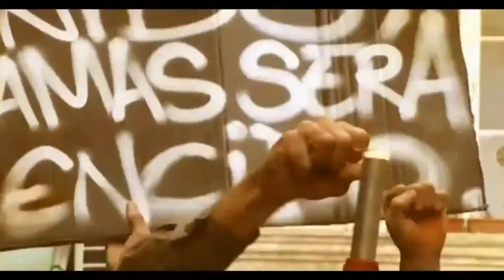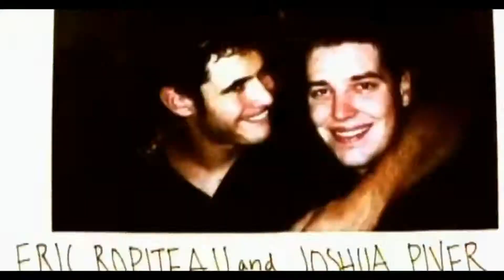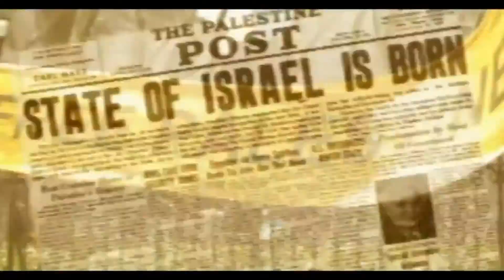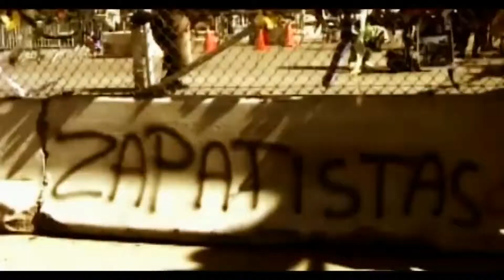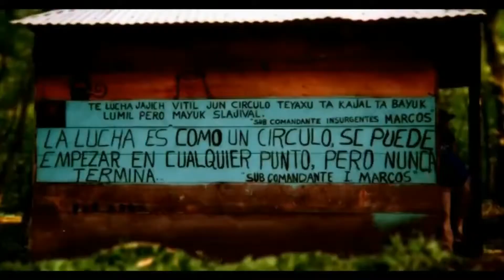France Anti N W O SonG La Rage Keny Arkana French Rap HD